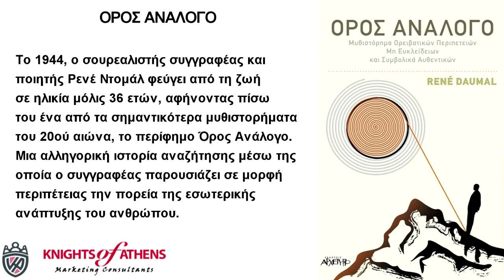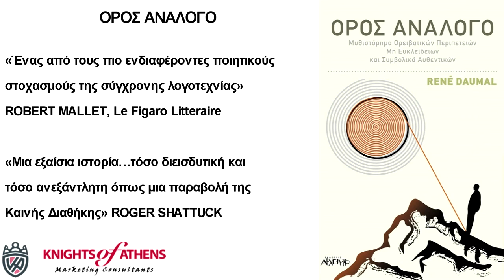ΟΡΟΣ ΑΝΑΛΟΓΟ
Εκδόσεις ΑΡΧΕΤΥΠΟ
Καθ. Χατζηδάκη 9
54655 Θεσσαλονίκη